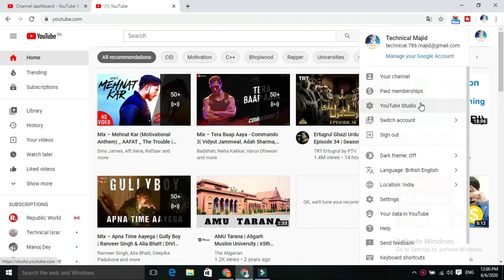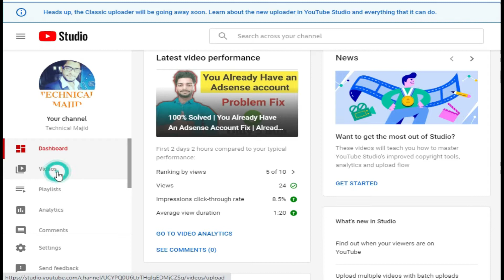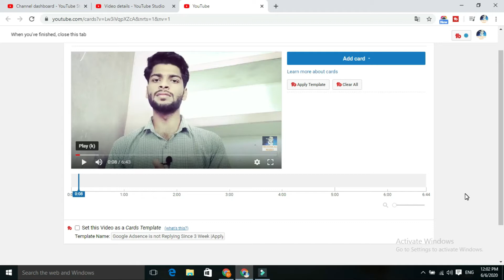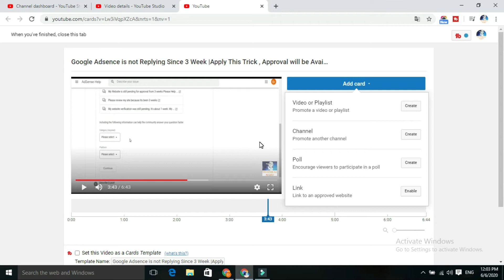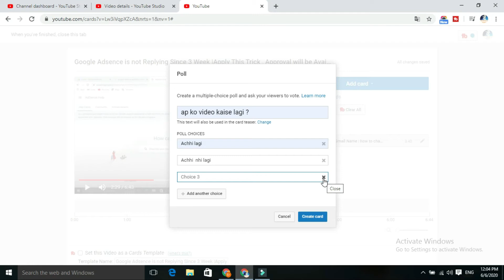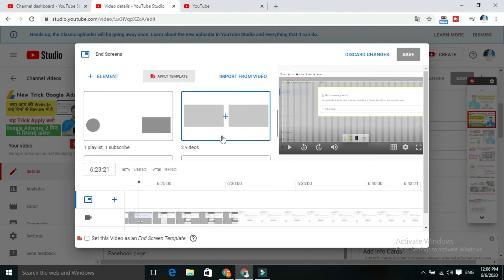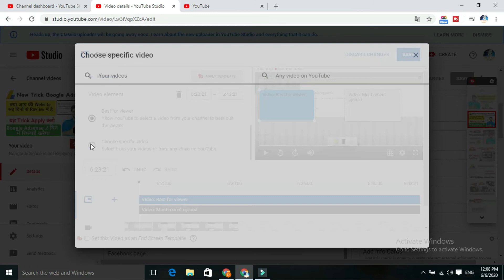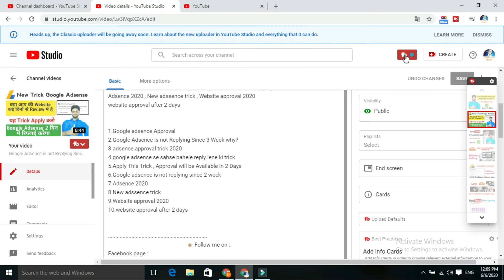How to add End Screen on Youtube video 2020 | How to add End Cards to Youtube videos 2020|YT STUDIO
how to add end screen on youtube video, how to add end screen on youtube video android, how to add end screen on youtube video in mobile

1. youtube video me end screen kaise lagaye
2. youtube studio me end screen kaise lagaye 2020
3.how to add end screen on youtube video
4.end screen
5.youtube Endscreen
6.ibutton
7.how to add end cards to youtube video
8.youtube End Card
9.end screen and i buttion in youtube studio
10.end screen in youtube studio
11.Yt studio in End Card
12.TECHNICALMAJID
13.End screen i button in youtube stduio